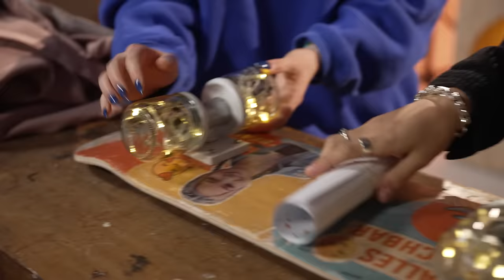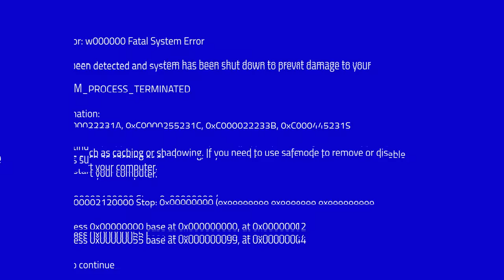How2Shirli & Jessie Bluegrey beim DIY-Date! | MACH MAL mit OBI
Vorfreude, Aufregung, Herzklopfen: Das erste DIY-Date bei Mach Mal mit Obi! 🥰 Shirli trifft auf Jessie und beide sind total ahnungslos, auf wen sie treffen. Wie werden sie reagieren und welche Challenge werden sie haben? 😊

Mach Mal mit OBI! Jeden Montag, Mittwoch und Freitag um 14:00 Uhr zeigen dir HeyMoritz, Julia Beautx und Jacob Beautemps coole Ideen zum Selbermachen!

Ihr wollt noch mehr?